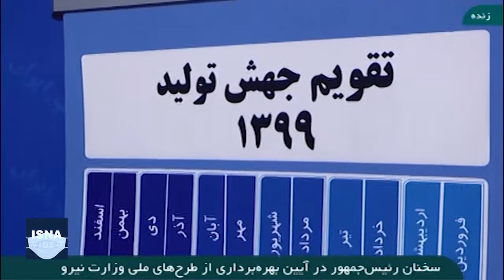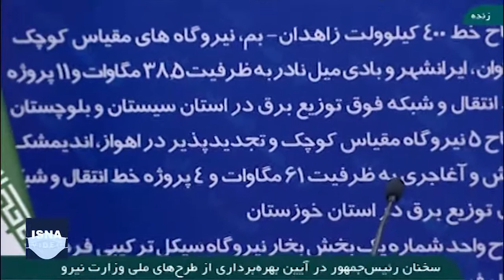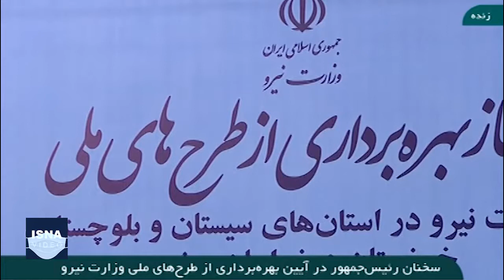بهره‌برداری از طرح‌های وزارت نیرو با حضور رئیس‌جمهور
رئیس‌جمهور حسن روحانی صبح پنجشنبه (۱۳ آذر) در سی و پنجمین پویش ملی تدبیر و امید برای جهش تولید، ۲۵ پروژه حوزه برق‌رسانی در سه استان خوزستان، سیستان و بلوچستان و خراسان رضوی را از طریق ویدئوکنفرانس افتتاح کرد.